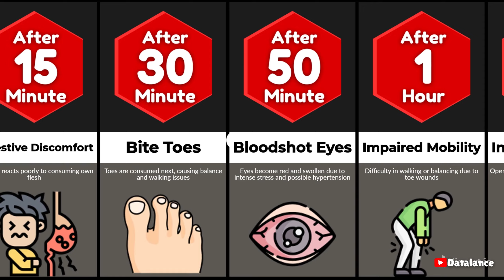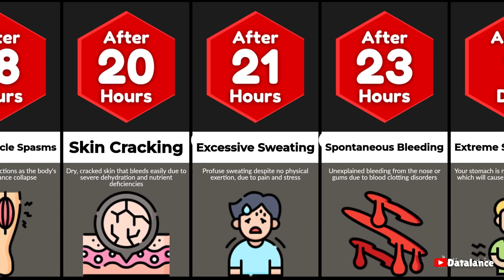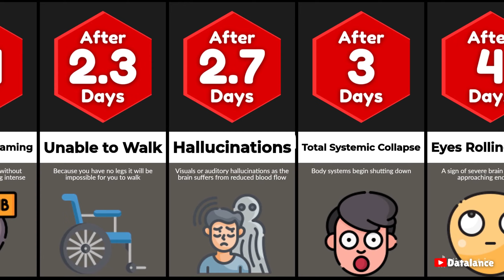Timeline: What if You Eat Yourself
In this enrapturing video, we disentangle the timetable of self-utilization, investigating each feature from the principal chomp to the ultimate result. Find the intricate study of human processing, the restrictions of science, and the stunning conundrums that emerge when one endeavors to consume themselves. We'll dig into the physiological repercussions, expected health related crises, and the philosophical discussions encompassing self-human flesh consumption. Plan to be captivated by one of the most fascinating speculative situations at any point envisioned.
This probability comparison/comparison video is created using input from community discussions and relevant sources. The listed numbers, facts, and sources may not be current, valid, or presented in any particular order.